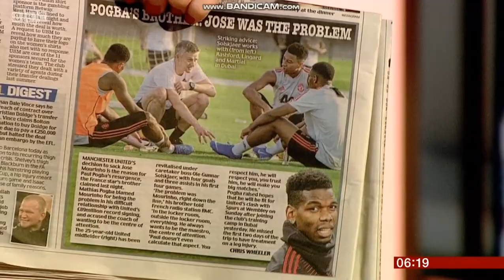Sally Nugent - Black Tights - 8/1/19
The beautiful Sally Nugent looking undeniably sexy in gorgeous black tights, hot black ankle boots and a stunning dress!

8/1/19